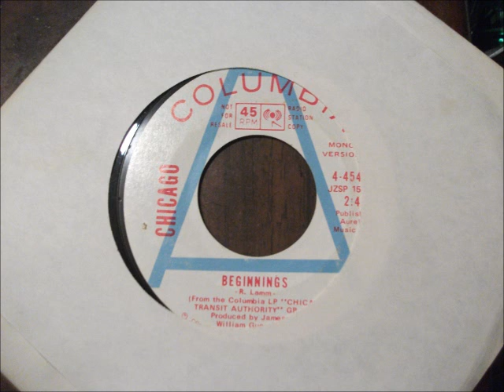Chicago - Beginnings Mono AM Radio edit